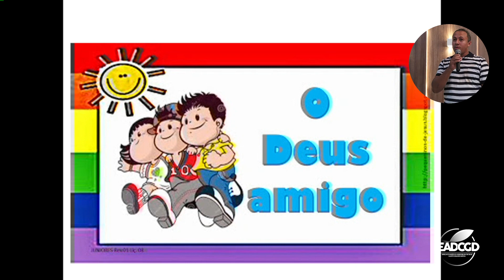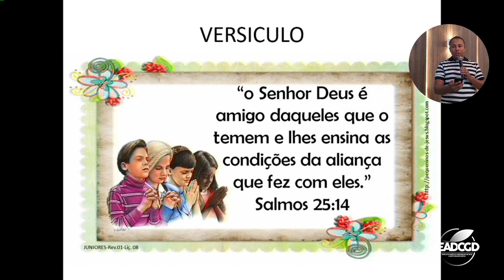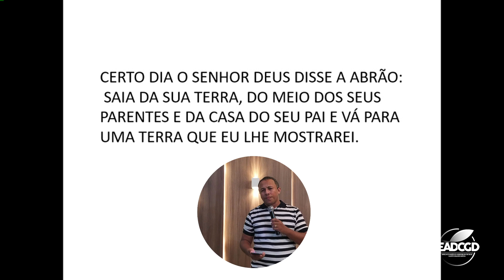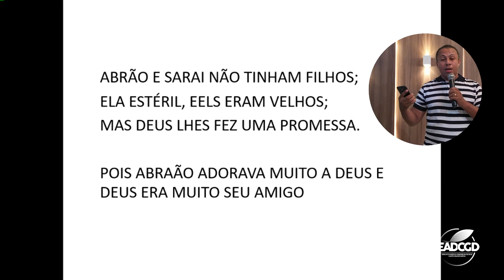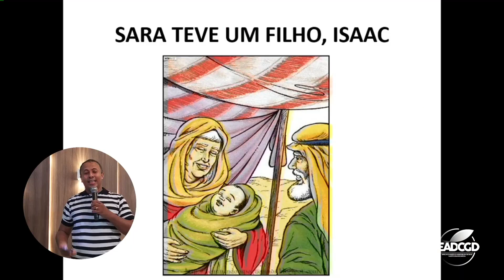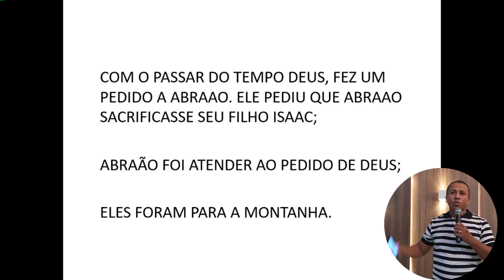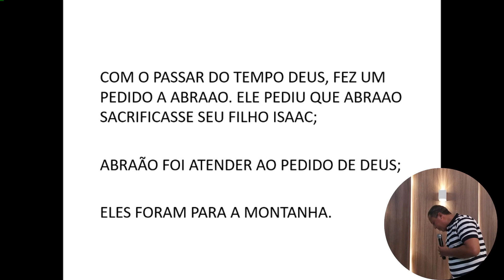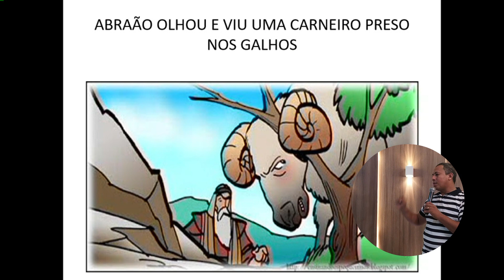EBD - Infantil - Lição 08: O Deus Amigo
A paz do Senhor, crianças!
Hoje temos a EBD on-line, para todas as crianças do Campo Grande Dirceu!
Na Bíblia, encontramos exemplos de grandes homens e mulheres que foram verdadeiros amigos de Deus, pois tinham uma profunda intimidade com Ele.

Convida os coleguinhas para assistirem junto com a gente!